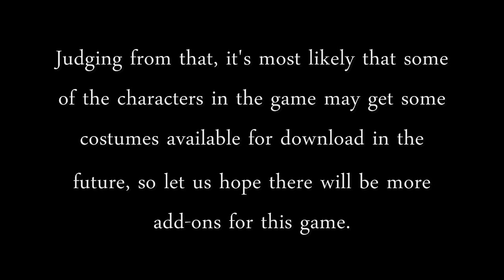DISSIDIA 012[duodecim] FINAL FANTASY EX Burst Exhibition Part 1: Cosmos Side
Here is my second game exhibition:

Introducing:
DISSIDIA 012[duodecim] FINAL FANTASY
EX BURST EXHIBITION

Showcasing EX Bursts for your entertainment.

EX Bursts go in series order, including the new characters added in the character roster

I present to you the EX Burst Exhibition Part 1
Warriors of Cosmos

DISSIDIA 012[duodecim] FINAL FANTASY is owned by
SQUARE ENIX.